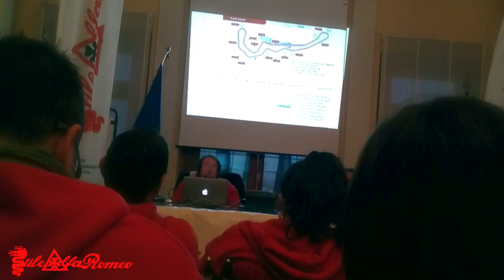HIGHLIGHTs 2016 - 1a RIUNIONE STAGIONE 2016